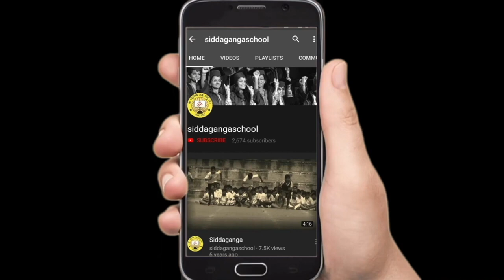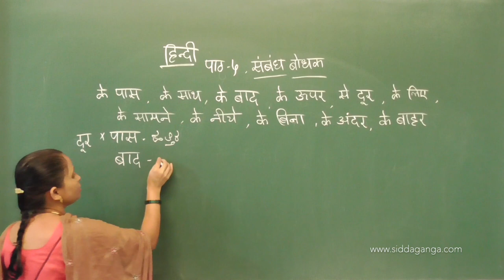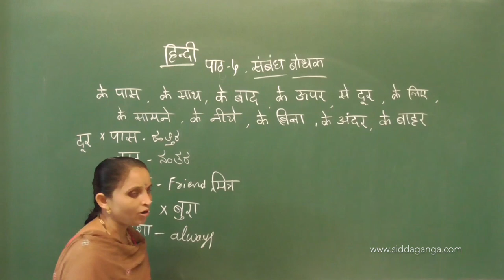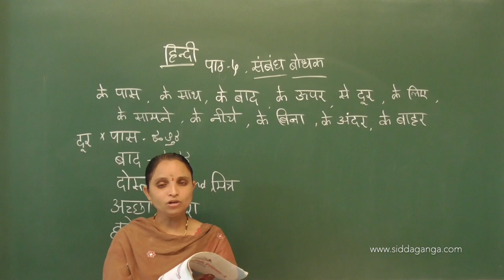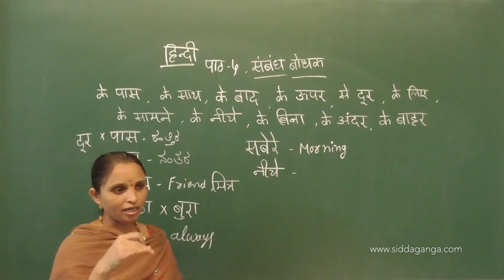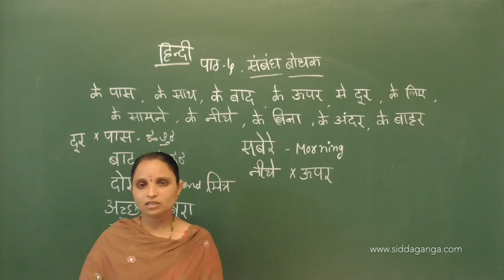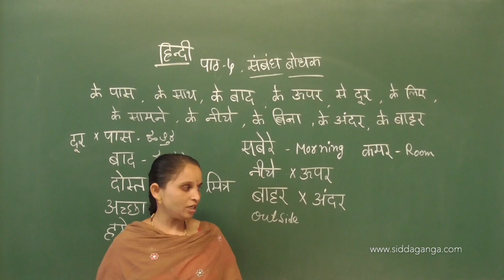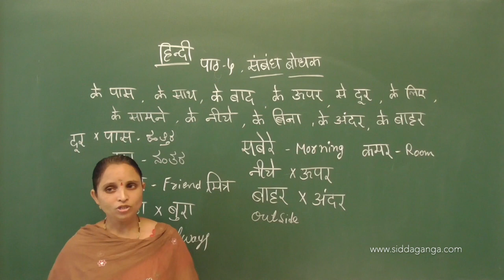STATE 4 - HINDI - SAMBAND BODAK